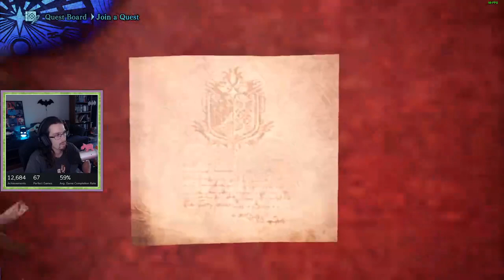Monster Hunter World Part 64